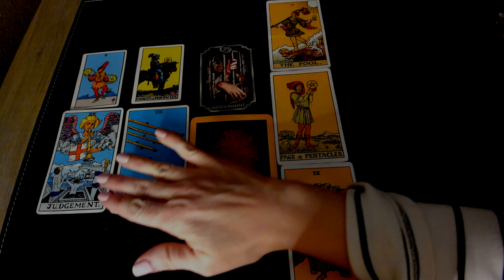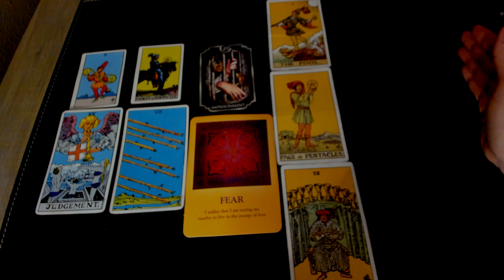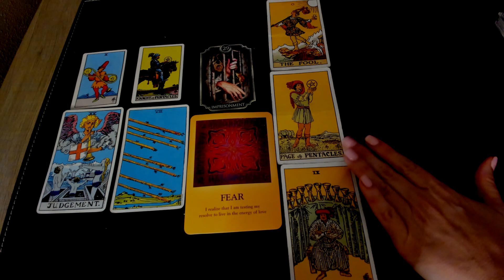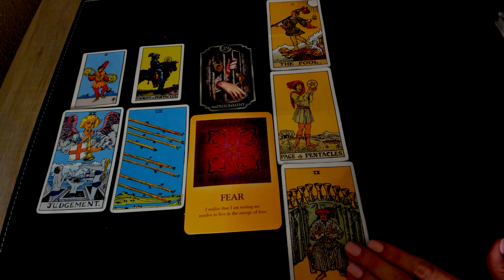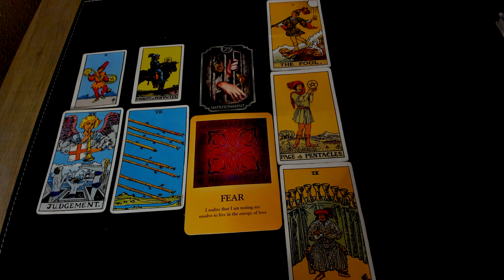DAILY COLLECTIVE MESSAGE FRIDAY MARCH 17, 2023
Trying something new in place of the daily pick a card. Please drop a comment and let me know what you think. I would greatly appreciate it.

Sending you all blessings, healing, happiness, abundance, love, an light. Lindy